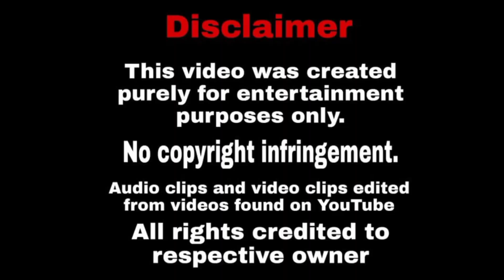MANGALAVARAM MOVIE REVIEW | AJAY BHUPATHI | PAYAL RAJPUT